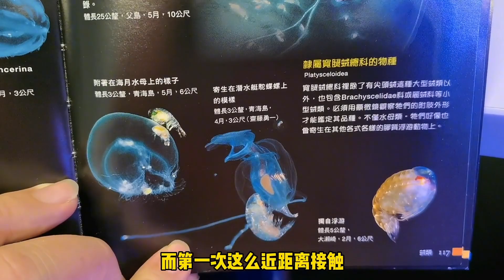南极的神奇鳄冰鱼，竟然没有红细胞？肉质Q弹真好吃#ChineseAquamanfrank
"视频中所展示的所有场景和行为都是在保护动物福祉的前提下进行的。" 南极的神奇鳄冰鱼，竟然没有红细胞？肉质Q弹真好吃#ChineseAquamanfrank

欢迎来到弗兰克的海底世界
喜欢淡水生物，鱼虾蟹，喜欢海鲜，各种海鲜，古化生物，篮球等
善待宠物，善待大自然，保护环境，保护野生动物
ChineseAquamanfrank 海洋生物 鳄冰鱼 海王弗兰克 "我们的视频内容是在尊重和保护动物的前提下制作的，不会对它们造成任何不适。"